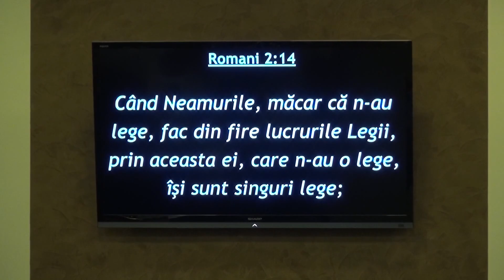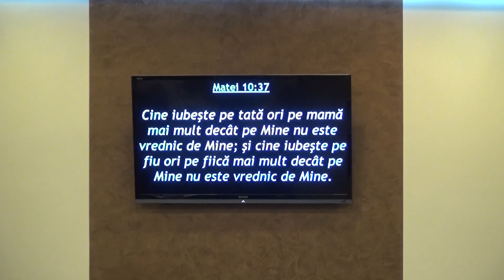Aurel Botanel - studiu Efeseni FAMILIA CRESTINA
Biserica Penticostala Golgota Targu Jiu
str Dobrogeanu Gherea, nr 4, Targu Jiu, Gorj, Romania